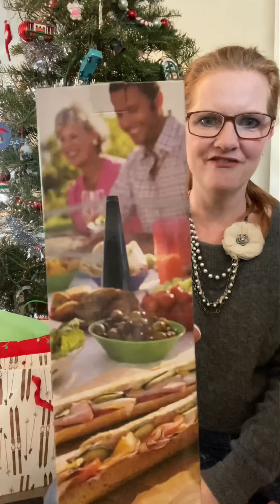Favorite Things Party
A fun holiday tradition.